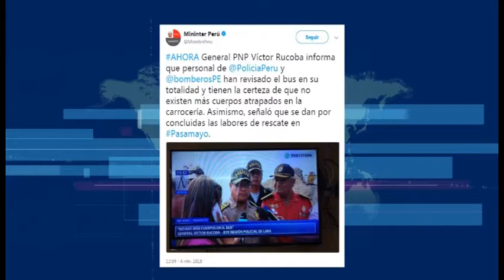Lima: Culmina rescate de víctimas de Pasamayo